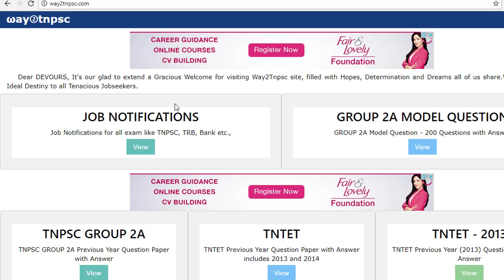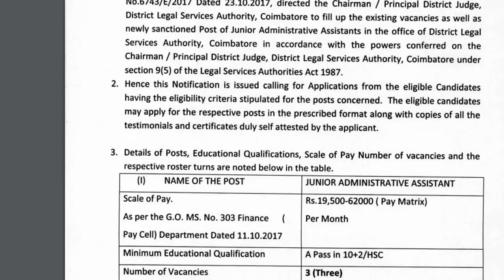Coimbatore District Court Job | கோயம்புத்தூர் நீதிமன்றத்தில் வேலை | 12th Jobs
SCERT -  INDIVIDUAL BOOKS FORMs :
This video About Coimbatore District Court Job.This will be useful for Job Seekers.

TNPSC General Tamil  Part B | ONLINE COURSE  Rs 780 | தமிழ்  இலக்கியம் ஆன்லைன் வகுப்பு| by Way2Tnpsc

பொதுத்தமிழ்  இலக்கிய ஆன்லைன் வகுப்பிற்கு  (TNPSC Tamil Part B Topic Onlince Course ) கட்டணம்  செலுத்திய பிறகு பதிவு செய்ய வேண்டிய படிவம்.

TNPSC MATHS online paid program

Dindigul District Court Job Notification

Your Amount Contribution  - To Our Way2Tnpsc Athiyaman  Team

நீங்கள் அளிக்கும் பெரும்பான்மை பகுதி  இலவசமாக கற்பிப்பதற்காக கல்வியாளர்களை  பெற உதவும்.இது முற்றிலும் விருப்பத்தேர்வும், அதியமான் குழுவினர்  உங்களுக்கு உதவியிருந்தால் நீங்கள் செலுத்தலாம்.

Bank Account Details :
Name : Lavanya B
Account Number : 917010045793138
Bank : Axis Bank
IFSC Code: UTIB0000090
Pappanaickan Palaiyam Branch,
Coimbatore.